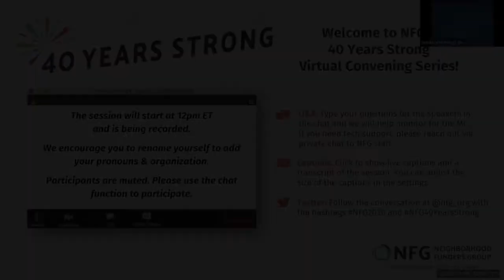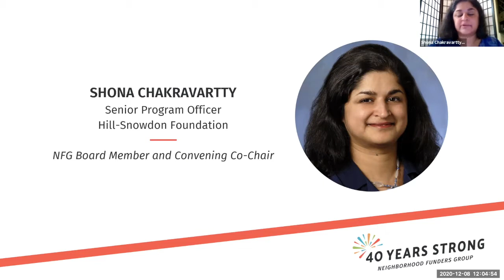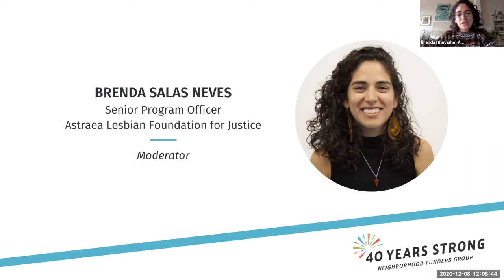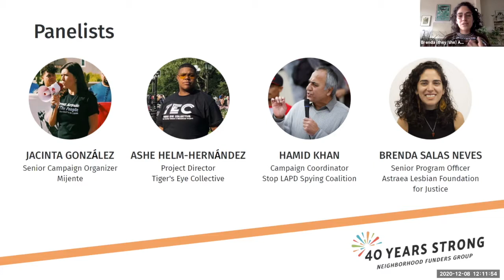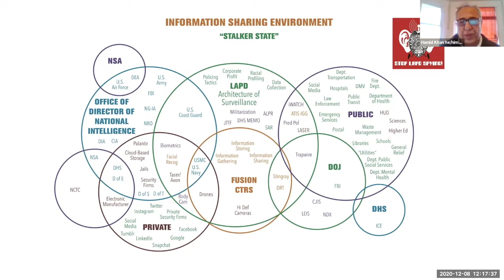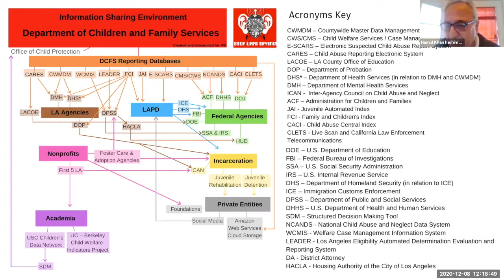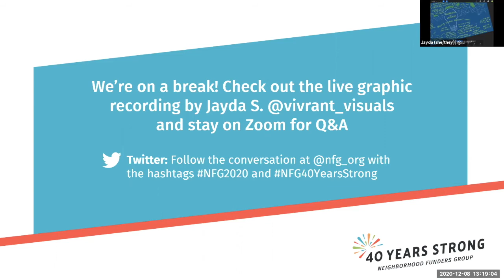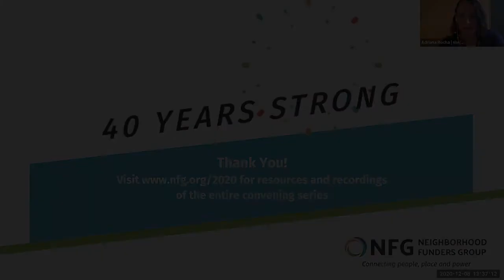Technologies for Liberation: Moving Toward Abolitionist Futures – NFG 2020 Convening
December 8, 2020 — Funders increasingly have an analysis of how criminalization is affecting communities of color and how grassroots organizers are challenging it. What’s often missing in philanthropic analysis, however, is the role that technology is playing in deepening criminalization via new tactics of surveillance, policing and control. From the development of “digital prisons,” with electronic monitors expanding the reach of the carceral state, to tech companies colluding with ICE to expand surveillance and enable detention and deportation of migrant communities, to the FOSTA-SESTA laws that deploy internet censorship to make working conditions for sex workers more precarious, technology is is propelling and extending the mass criminalization of our communities.

Social justice movements are fighting back. They are exposing these systems of surveillance and policing via NoDigital Prisons and NoTechforICE, while defending and protecting their communities through physical and digital security strategies. Yet this work often falls through the cracks in philanthropy, with neither social justice nor technology-focused funders having a full analysis of how this system is working and what the points of intervention are. There is a pressing need for more resources for grassroots organizers to confront the repressive use of technology against their communities and movements. Centering the voices of organizers leading this work, this session highlighted the solutions they are putting forward and engaged participants in discussion about how issues of technology and criminalization intersect with their funding strategies.

This webinar was part of Neighborhood Funders Group's 40 Years Strong virtual convening series.

Speakers:
- Hamid Khan, Campaign Coordinator, Stop LAPD Spying Coalition
- Jacinta González, Senior Campaign Organizer, Mijente
- Ashe Helm-Hernández, Project Director, Tiger's Eye Collective
- Brenda Salas Neves, Senior Program Officer, Astraea Lesbian Foundation for Justice